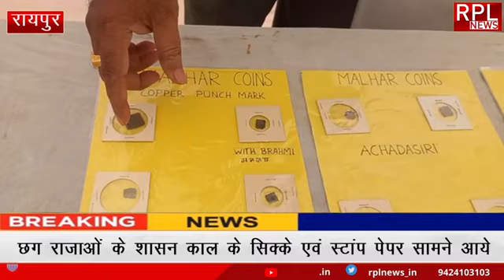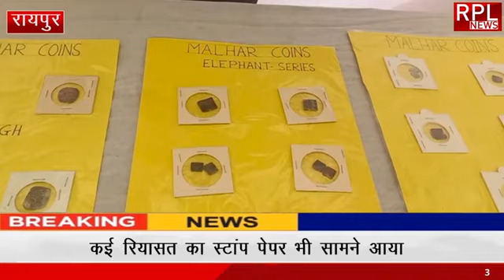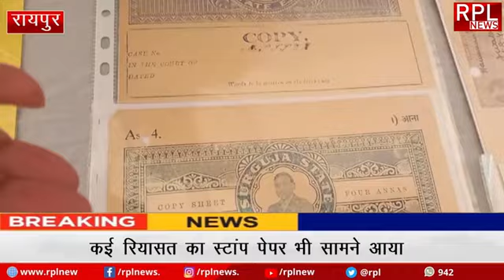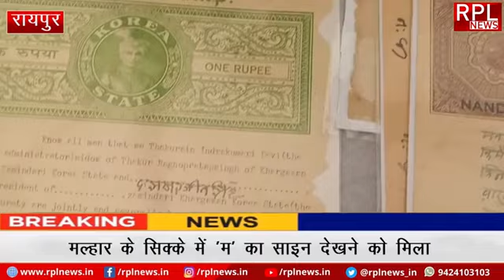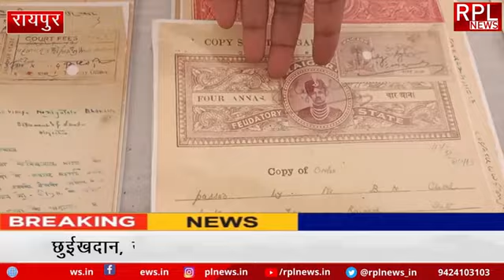छत्तीसगढ़ के 2000 साल पुराने राजाओं के सिक्के और रियासतों स्टांप पेपर पहली बार दर्शन हुआ